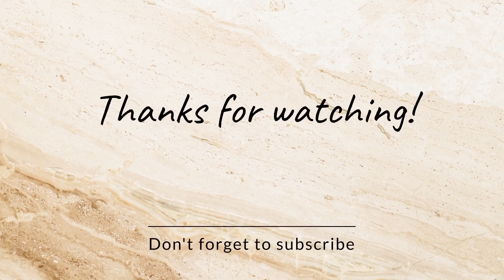HEALTHY BABY FOOD RECIPE FOR 6 MONTHS OLD BABY AND ABOVE// ONLY THREE INGREDIENTS.